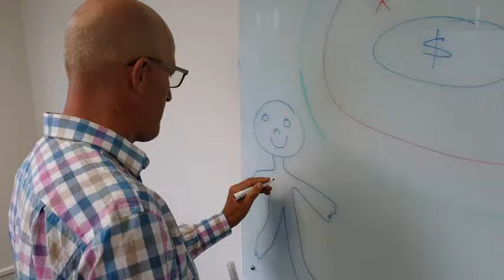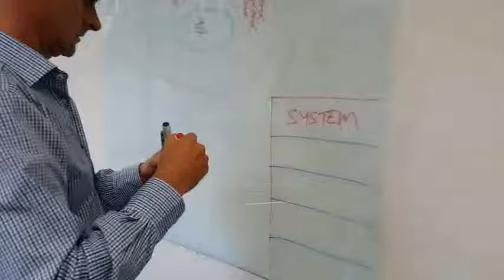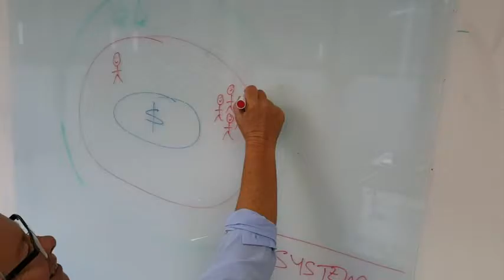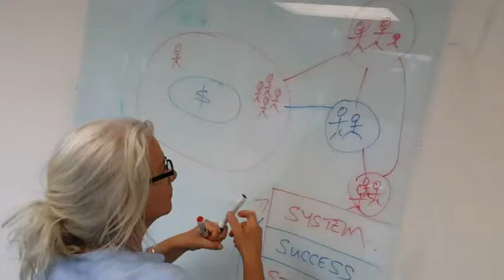OERu - Meet the Creating Sustainable Futures course team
Welcome video introducing the course team for the OERu micro online courses on sustainable development.